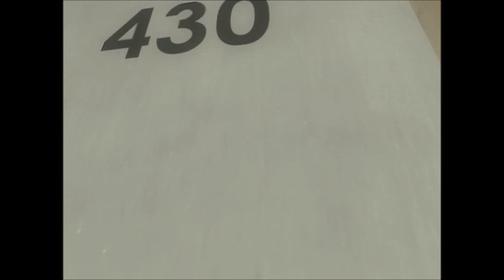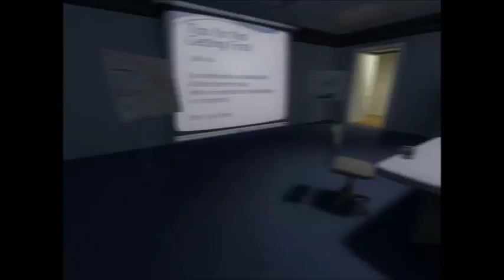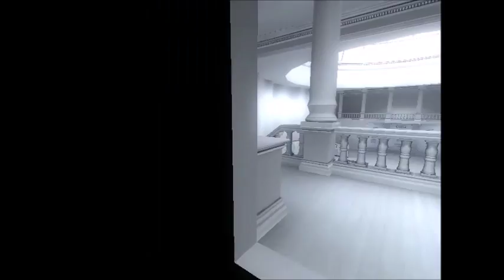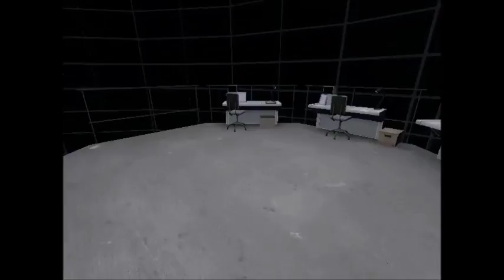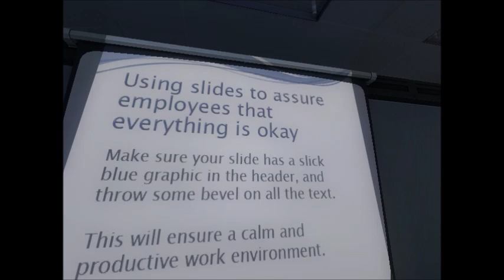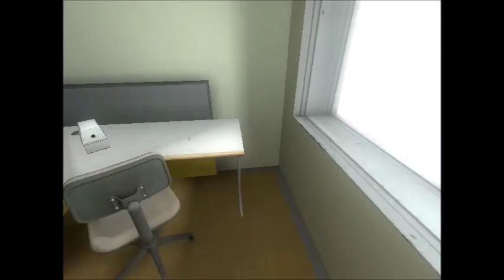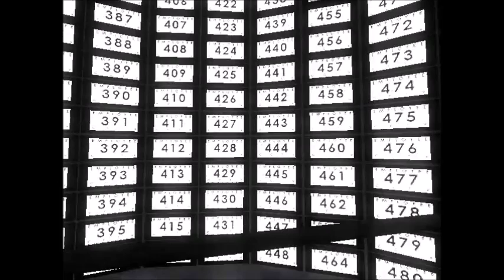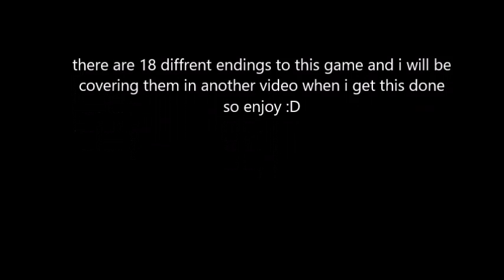the stanley parable gameplay